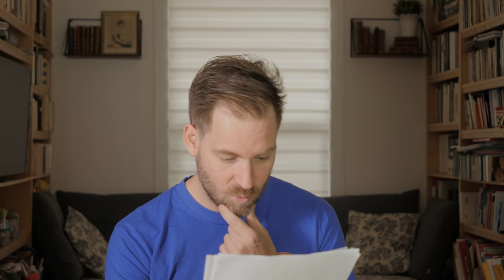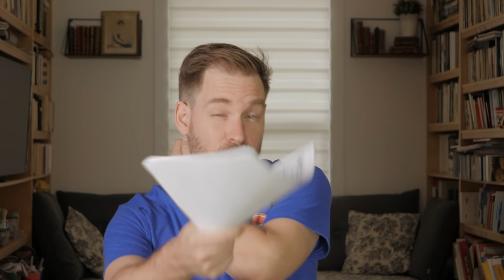BONUS FAQ des 50 000 abonnés - L'Histoire nous le dira